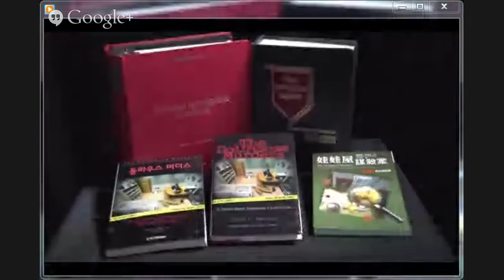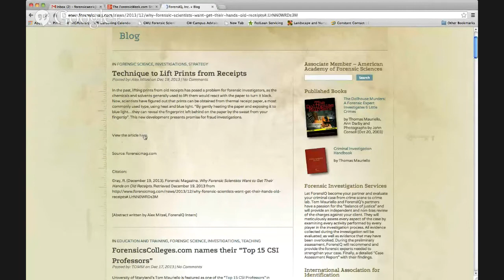The ForensicWeek.com Show — Episode 044 [Forensic DNA Analysis]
The ForensicWeek.com Show aired Episode 44, on Thursday, December 19, 2013, 7 PM to 8 PM (EST). The topic is Forensic DNA Analysis.  How significant and accessible is DNA when found at the crime scene and how has research and technology strengthened its value for the investigator?  The show highlights two preeminent DNA experts, The George Washington University's Dr. Daniele Podini, joined by  Dr. William Watson, who answer these questions and more when they join host, Tom Mauriello and his student interns

00:40 Host begins the show
04:37 Introduction of guests and beginning of the discussion of DNA
40:30 ForensIQ Update Report
43:00 Return to the guests to continue their discussion of DNA